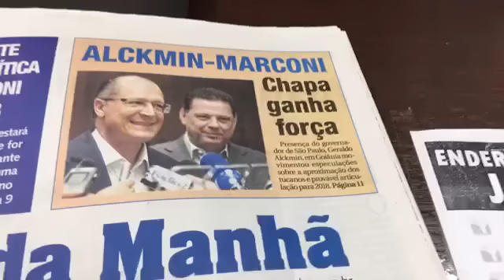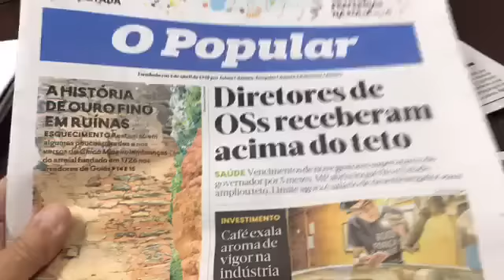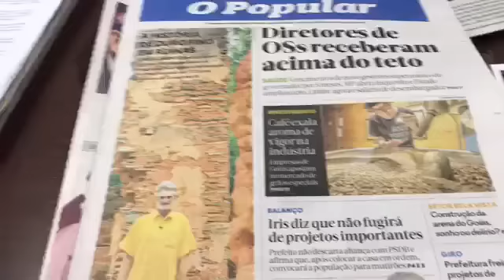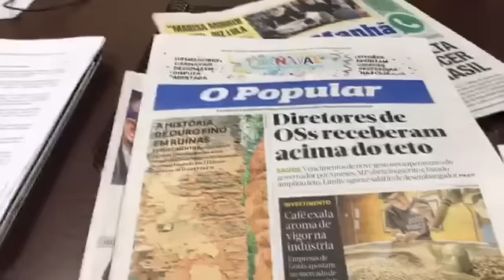CHEGAMOS AS 6 E 20HS DA MANHÃ NA CÂMARA, DEPOIS DOS FLAGRANTES DESDE AS 5.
CHEGAMOS AS 6 E 20HS DA MANHÃ NA CÂMARA, DEPOIS DOS FLAGRANTES DESDE AS 5. ACABAMOS DE LER OS JORNAIS, E QUANTA MENTIRA DESLAVADA E RIDÍCULA